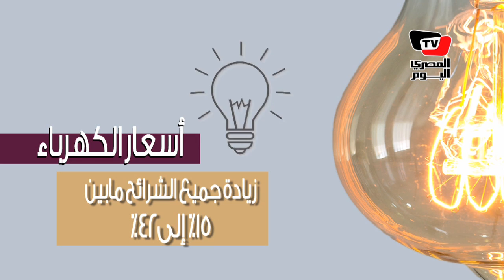تعرف على أبرز زيادات الأسعار خلال أسبوع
إنفوجراف: محمد الشويخ